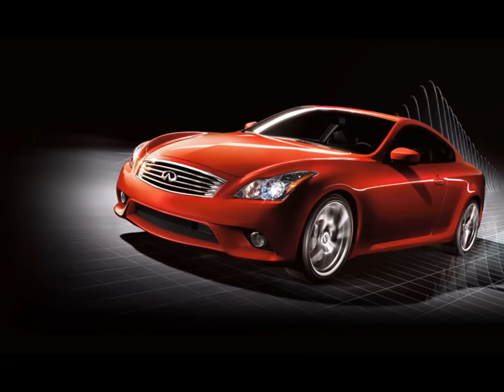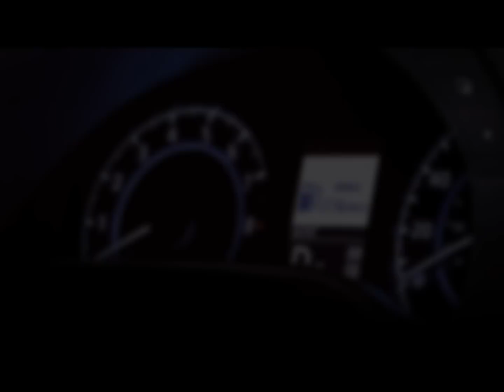2012 Infiniti G37 Requested by: InfinitiandBeyond1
I also have a facebook fan page,so be sure to like.